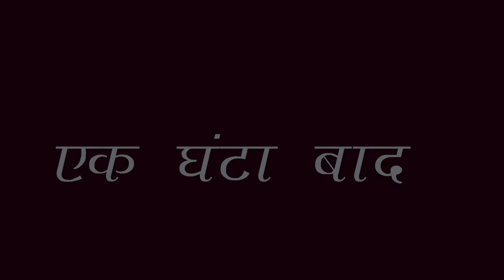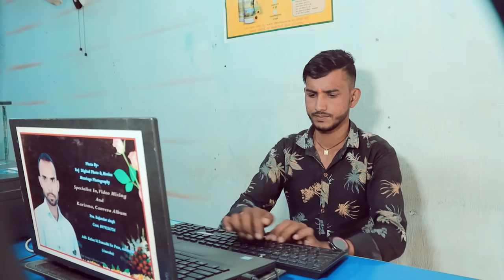शराबी लड़की बनी पुलिस इंस्पेक्टर।। waqt sabka badalta Hai llRamkhiladi rana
NOTE .. यह वीडियो केवल इंटरनेट के लिए बनाई गई है
और मनोरंजन के लिए बनाई गई है कोई भाई अपने दिल पर नाले

for fari usi for purposes such as copyright clam comment now reporting teaching
socialarship and research fari usi is a
use permitted by copyright statute that might otherwise be infringing Non profrt
Director
Parshuram Singh

cameraman
Prem Raj Rana

Writer
Buddhisn rana

thamland editor
RamKhiladi Rana

video editor
Ramkhiladi Rana

Actoro ke name
BuddhSen Rana
Krishna Rana
RamKhiladi Rana
Chandra Prakash Rana
Jagdish rana
Nemchand Rana
Parshuram Singh
Prem Raj Rana
Reet Thakur
गरीब बेसहारा बच्चा बना करोड़पति।। waqt sabka badalta Hai

गरीब नौकर और मालिक बने करोड़पति।। waqt sabka badalta Hai गरीब नौकर की बदली किस्मत

गरीब नौकरानी बनी कलेक्टर।। waqt sabka badalta Hai ll Garib ladki Bani collector

aukat dekhegi aukat baap beti ki kahani
baap ki aukat story baap ki Hawas baap beti ki story baap beti ki story aukat 2sotle bhai dekhne ka pyar stole baap aur beti Kalyug ki baat desi ki yaari beha Bhai ki ladai Teri chadh gai dhadkane ki baap ne beti se zyad Di ki zini beti se dekhtakh Saja kya hai man baap ki kahani सास का बहू पर जुलम सास का बहू पर अत्याचार सौतेला Emotional video
Ram Khiladi Rana
smart boy crazy naukar per kya atyachar nikal yahan se official naukar ki aukat waqt sabka badalta Hai manvir Rana smart boy crazy Niranjan Rana Prem Singh lovely Kamal classic RamKhiladi Rana grade ladki per atyachar सास का बहू पर अत्याचार naukrani Bani IAS officer नौकर ने चमकाई राखी की किस्मत new video Garib ladki Bani IAS officer Garib ki aukat गरीब लड़की बनी आईएएस ऑफिसर waqt sabka badalta Hai ladki Bani IAS officer Hindi kahani Mera Hindi Garib ki aukat Hindi video
1 bin man ka baccha banaa karodpati
2 bin man ki bacchi Bani iAs officer
3 waqt sabka badalta Hai new video
4 waqt sabka badalta Hai
5 Garib Amir
6 Amir aur Garib
7 Garib aur Amir
8 Kareeb aur Amir ki kahani
9 kismat
10Garib banaa karodpati
11 Garib ki video
12 Hindi moral story
13 sad story
14 karodpati new video
15 Hindi kahani
16 mausi ki video
17 bhikhari ki video
18 aukat ki new video
19 kismat sabki badalti hai
20 new video
Jay Hind
Jay Bharat
Jay Jawan
Jay Kisan